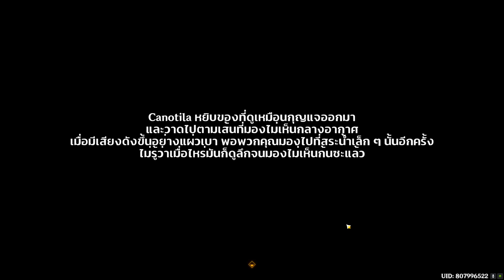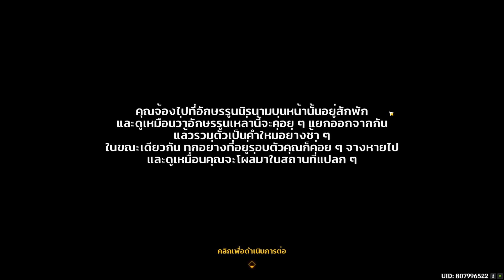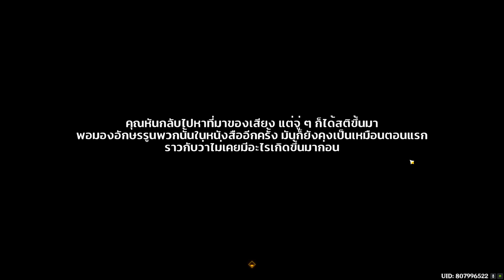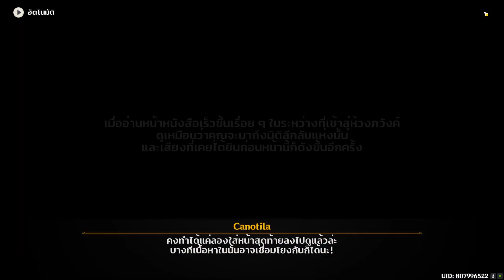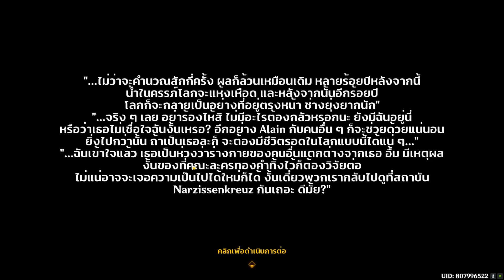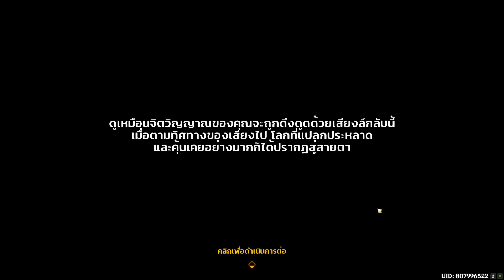Genshin Impact 4.0 #23 หนังสือวิวรณ์แห่งทะเลลึกลับ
Melusine ชื่อ Canotila กำลังศึกษาหนังสือเล่มหนึ่ง แต่เธอพยายามอ่านเท่าไหร่ก็ยังไม่ค่อยเข้าใจมันนัก เราจึงลองเข้าไปช่วยเธอตีความเนื้อหาในหนังสือเล่มนี้

  ◤Hashtag◢
Streamer
Game